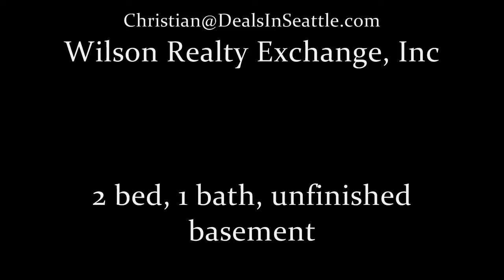$199,900-N. Beacon Hill House, 2 bed/1 bath, Good Shape! Bank Owned Foreclosure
- This North Beacon Hill home just came on the market and is a bank owned foreclosure. Its in way better shape than I expected when I pulled up to see it. The homes exterior needs more work that anything else. It could use a new paint job and some good curb appeal help. If you did those two things alone, this house would be about 95% of the way to reaching its full potential. The interior is that nice! Speaking of the interior, a lot of the original 1903 details are still intact! The dark wood wrapped windows really make the house pop!  If you are in the market for a home, I would love to help you find it.